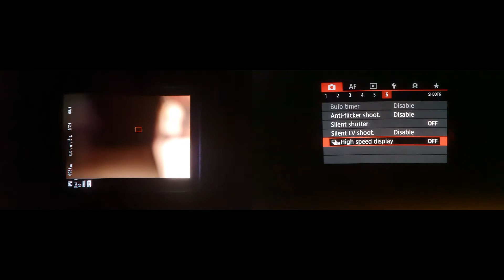Canon EOS R High Speed Display On/Off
Difference of the display lag between High Speed Display On (left) and Off (right). Can only be turned on with RF lenses and leads to an increase in the refresh rate of the display when shooting with High Speed Continuous shooting with Servo AF.